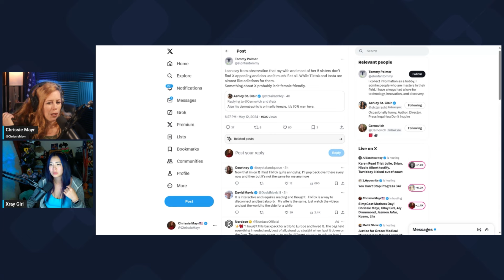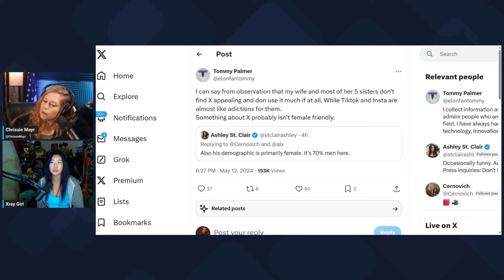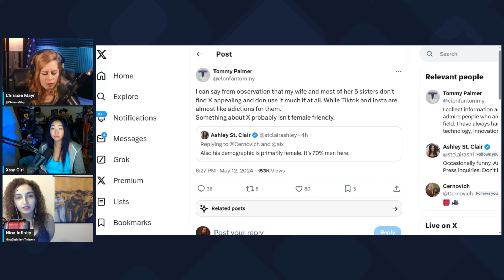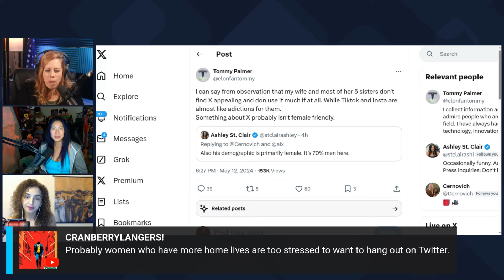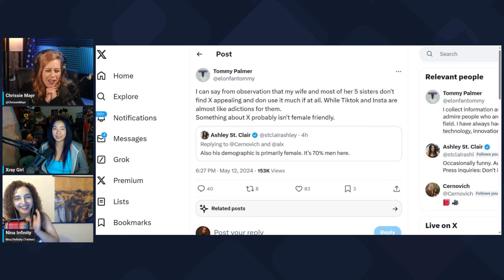Does Twitter Fail To Be Appealing To Woman?! Ashley St. Clair Points Out The Odd Demographics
In this clip from The Chrissie Mayr Podcast, Xray Girl joins and talks about the current state of Twitter when it comes to woman. Ashley St. Clair took to Twitter to point out that in her opinion it is now a space for woman. Could it be that platforms like Tik Tok and Instagram are geared for a person to stop thinking and one out while Twitter is a space geared toward thinking and conversation? Would these different styles of content be better suited for the differences in men and woman?

Check out all of Xray Girl's pages

Get Tkts For Chrissie's Standup Live In Person!!!

Show Dates:
📅 Saturday, Oct 05, 2024 - Mount Kisco Lodge - Mount Kisco, NY

Clip & End Screen created by Fealty